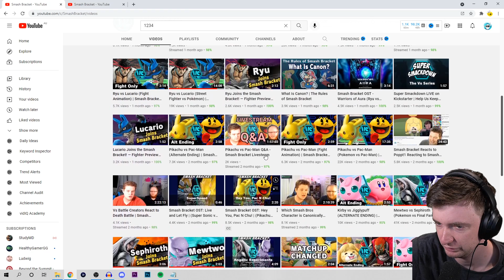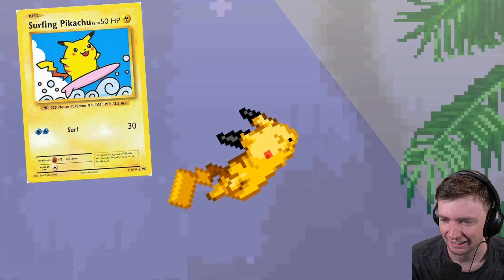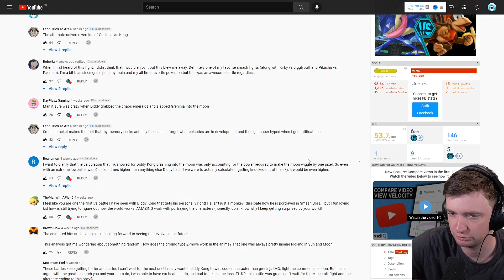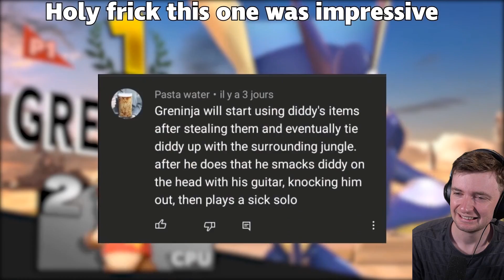Ranking Smash Bros Characters By Canonical Power